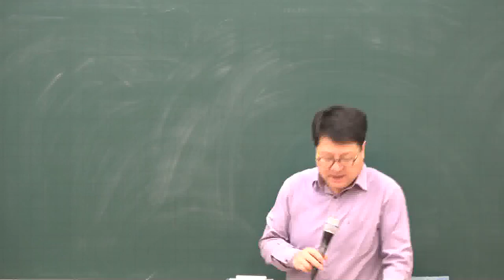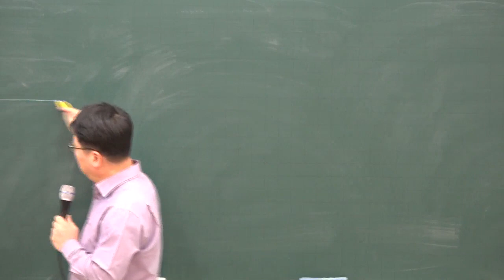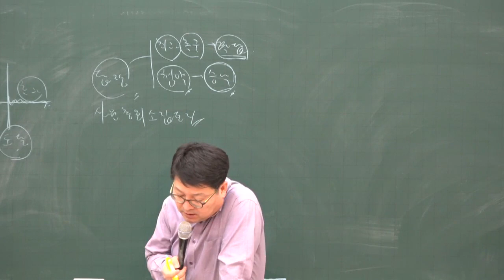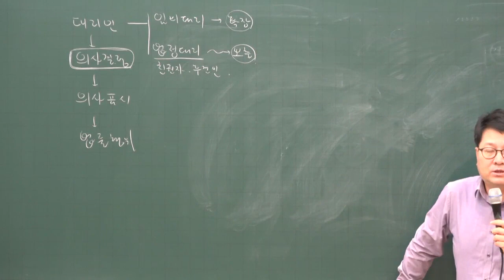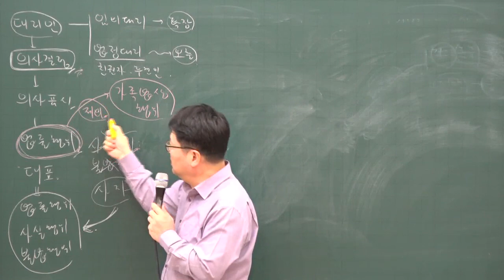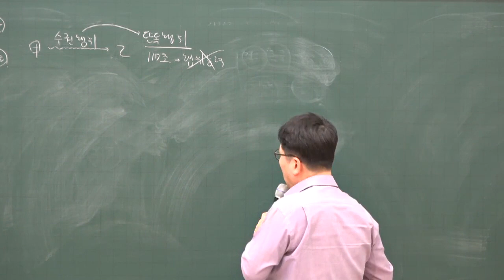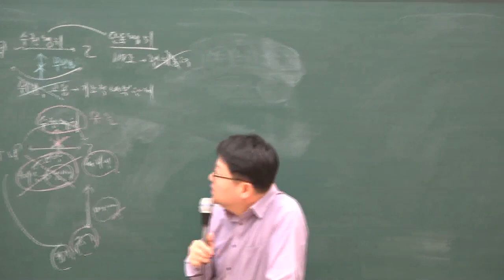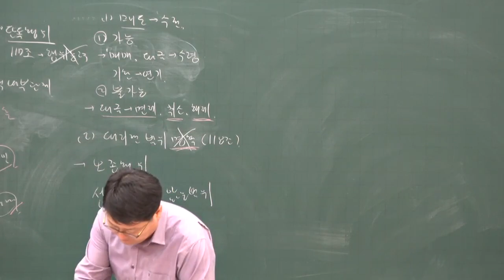[주전무] 2020년 주택관리사 민법 심화과정 의사표시의 효력발생 2-14